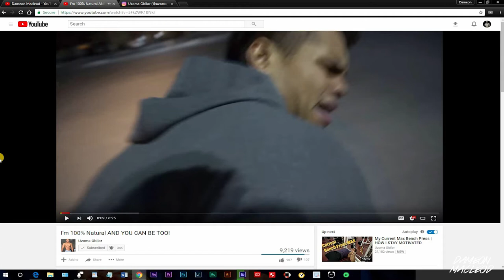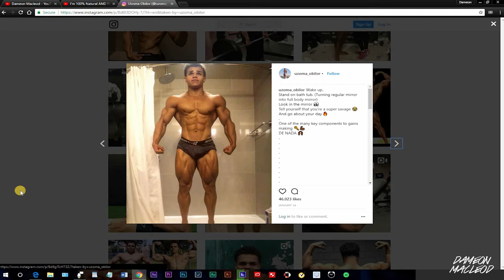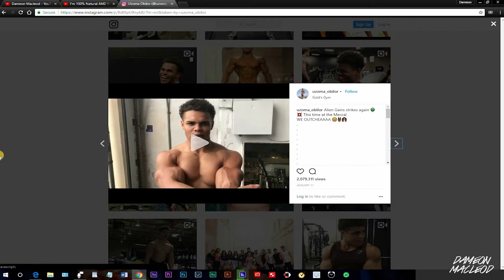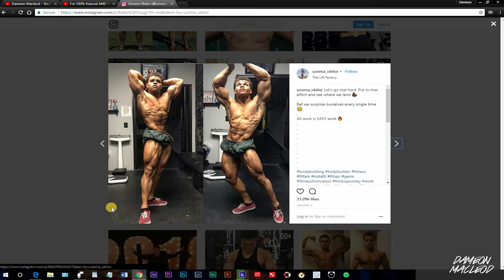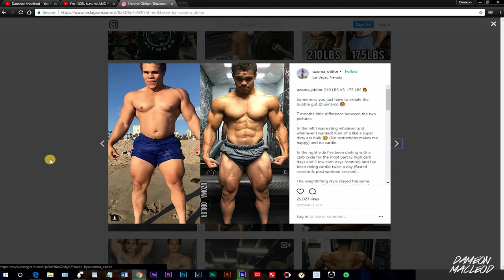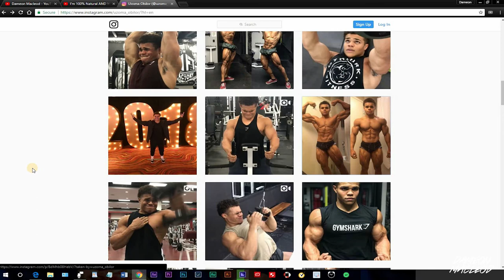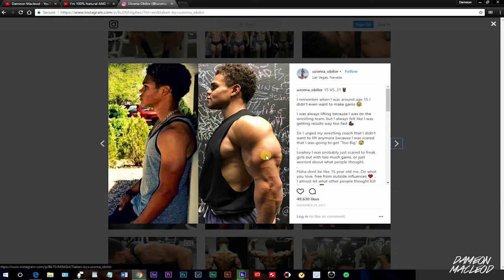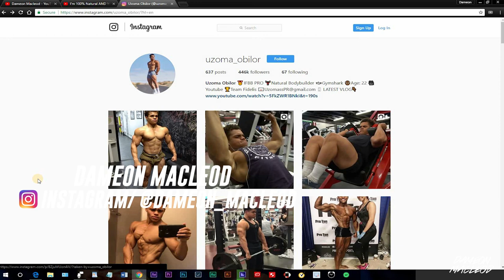Uzoma Obilor Natty or Not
Is Uzoma Obilor Natty or Not? Did we Catch another one red handed being a fake natty. Is Uzoma Obilor Really A Natural Bodybuilder?